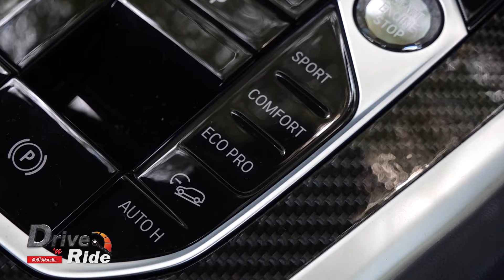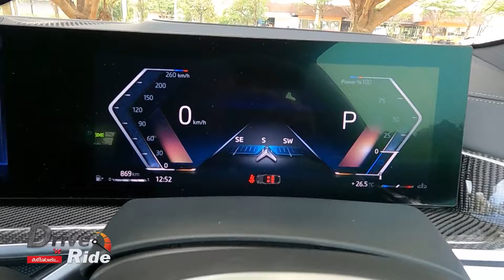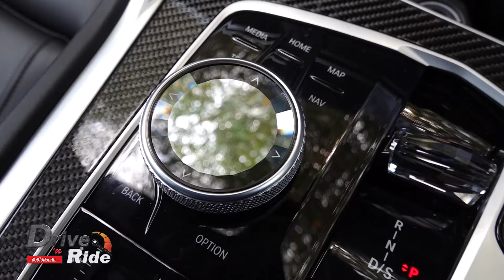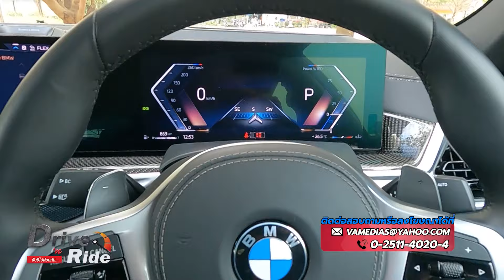BMW X6 xDrive40i l ​​Drive&Ride l 28 ก.พ. 67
/ driveandride69